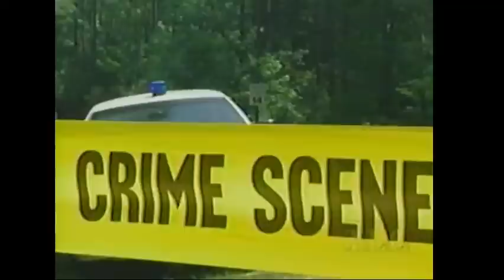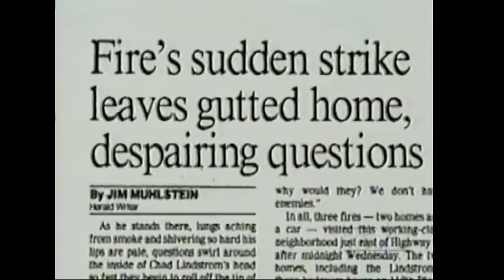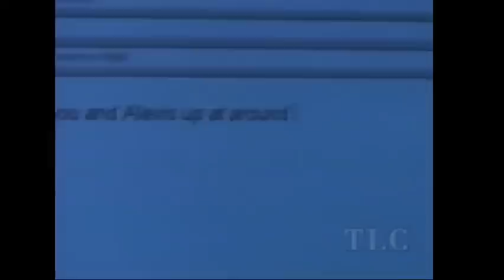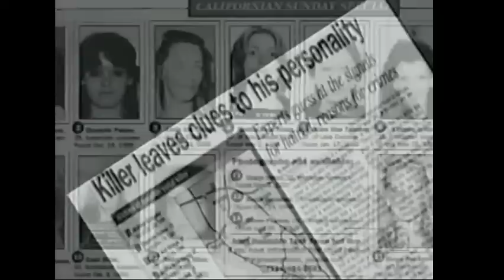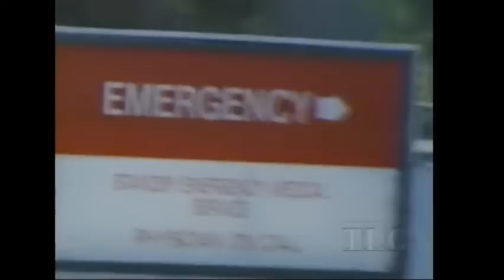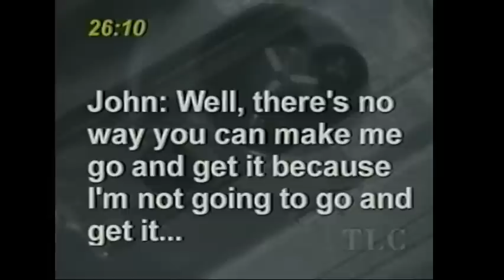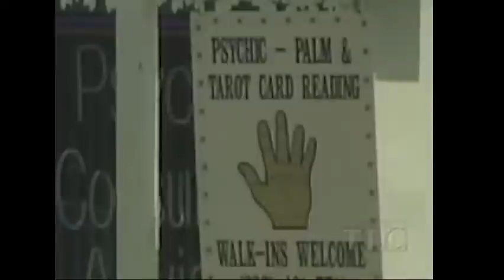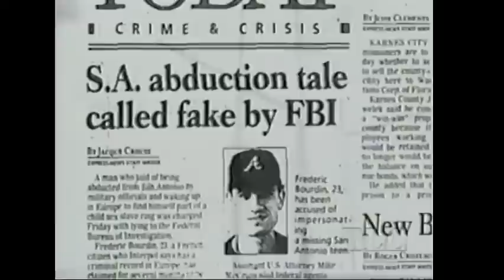In The Mind Of Criminal Profilers